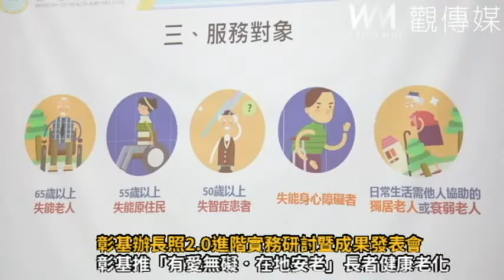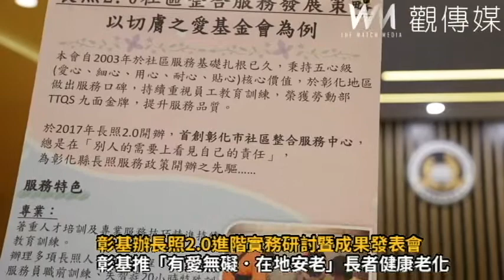彰基辦長照2 0進階實務研討暨成果發表會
彰基副院長林慶雄表示，彰基長期照顧中心整合相關單位，進行橫向連結，提供個案和家屬全方位的服務